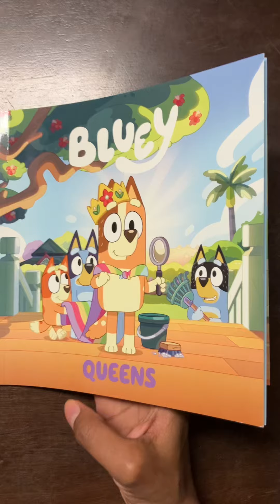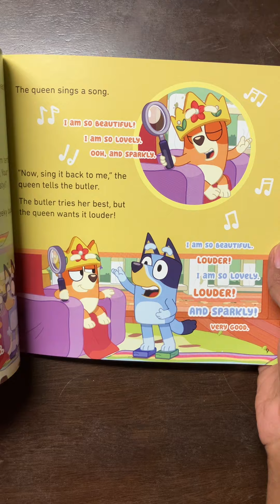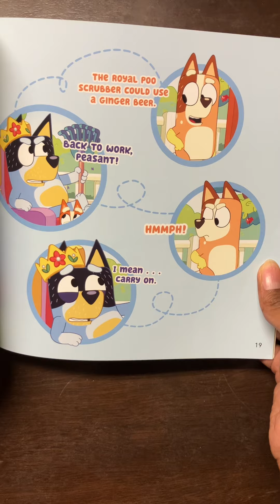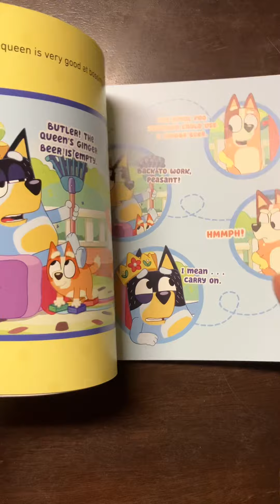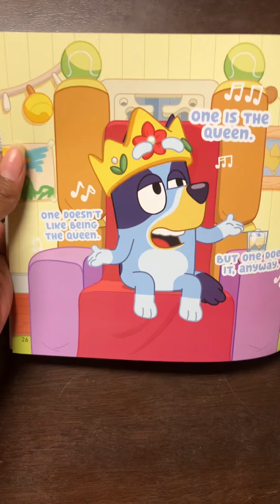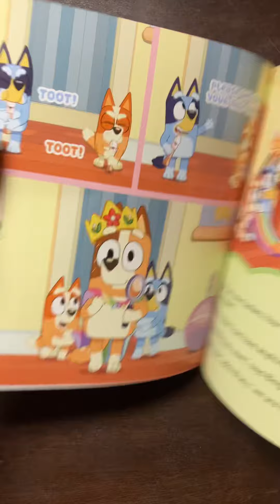Disney Junior Bluey